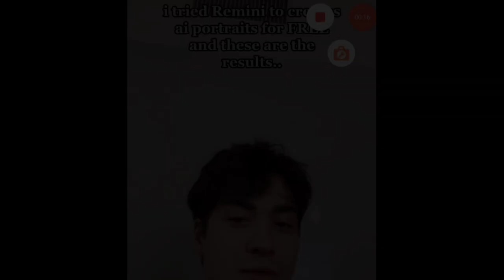Riddles|riddles with answers|bright side|puzzles|brainteasers|test your logic|logical puzzles.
In this video combination of different puzzles and riddles with answers made for people listen, watch and enjoy.
riddles
riddles with answers
bright side
puzzles
brainteasers
brightside
test your logic
logical puzzles
riddle marathon
survival riddles
creative thinking techniques
workout for your brain
super hard riddles
creative thinking
critical thinking
improve your memory
analytical skills
test your intelligence
observation skills
train your brain
logical riddles
creative thinking activities
creativity
brightside riddles
more riddles
hard riddles
brain teasers
riddles that will blow your mind
nintendo
riddle
mind games
riddles for kids
tricky riddles
riddles and brain teasers with answers
riddle channel
iq puzzles
riddle with answers
puzzle channel
puzzle with answers
adult riddles
puzzle
smash
video test
learn english with lucy
only a genius can solve this
are you a genius
are you normal
iq test
trick
eye test
10 english quiz
genius test
tests
genius
test
mind tricks
smash ultimate
kazuya
nintendo switch
ultimate
competitive smash bros
super smash ultimate
smash ultimate dlc
online
super smash brothers ultimate
super smash brothers
elite
smash bros
smash ultimate montage
elite smash
switch
king of skill
bros.
hbox
game
tier list
pokemon
smashbros
tricky questions
nairo
riddles that will trick your mind
hindi riddle
hindi paheliyan
hindi paheli
paheliyan
iq questions
urdu paheliyan
hindi riddles
jasusi paheliyan
mind your logic
podupu kathalu
telugu kathalu
riddles in telugu
telugu riddles
telugu puzzles
telugu puzzles with answer
puzzles in telugu
brain test in telugu
telugu riddles detective
brain teasers with answers
telugu riddles new
7-second riddles
telugu funny riddles
telugu funny puzzles
free pets in adopt me
jsr
jesser
jesser reacts
adopt me
roblox
who said it
weird riddles
can you solve
impossible riddles
rainbow friends
alphabet lore
compilation
sonic
mommy long legs
poppy playtime
huggy wuggy
fnaf
friday night funkin
fnf
thicc shark
canny
ghosty
sticky
rocky
adam
justin
lankybox plushie
lankybox roblox
lankybox world roblox
boxy
foxy
foxy and boxy
lankybox reacts
lankybox world
lankybox
funny internet brain teasers
best internet riddles
funny riddles challenge
riddle solving
riddle challenge
riddle answers
nicovald
biffle
sigils
the regulars
regulars
interesting facts
facts in telugu
book riddles telugu
maths riddles in telugu
logical riddles in telugu
riddles with answers in telugu
new detective riddles in telugu
best of kazuya
kazuya x smash
best riddles
detective riddles
test your brainpower
kazuya ultimate
kazuya combo video
#1 kazuya
kazuya smash bros
kazuya torunament
kazuya riddles
kazuya is broken
kazuya is op
best kazuya
kazuya wins
riddles kazuya
kazuya montage
kazuya smash
riddlesmk
super smash
tekken
kazuya combos
how to play kazuya
పొడుపుకథలు
telugu story kathalu
podupu kathalu images. iq test in telugu
telugu riddles with answers telugu funny question and answers
how many riddles can you solve
riddles to work out your brain
bright side riddles
active brain
god of war ragnarok
mimir tells a riddle that makes kratos laugh
god of war ragnarok mimir riddles
god of war ragnarok riddle
god of war ragnarok broks riddle
god of war ragnarok kratos smile
mimir tells a riddle that kratos really likes - god of war ragnarok
melee
ssbm
brawl
ssbb
super smash bros brawl
ssbu
even matchup gaming
emg
get on my level
live riddles
goml
goml 2016
mkleo
goml 2017
goml 2018
riddles and brain teasers
smash tournament
waveform
waveform entertainment
the movement
sparg0
lets make moves
eglx
eglx 2019
eglx smash
eglx rising stars